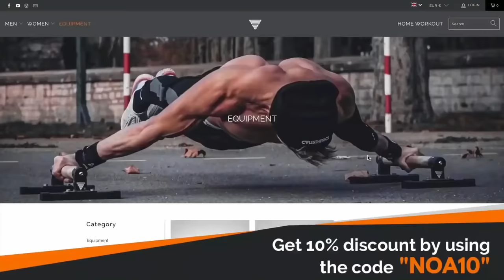If You Think You're Upper-Advanced in Calisthenics You Should Be Able To Complete This Challenge